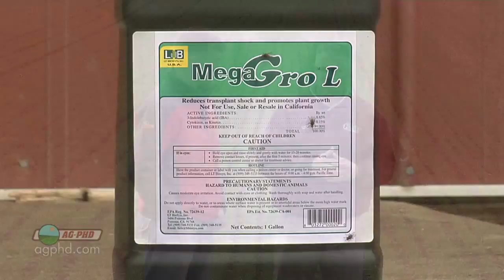Plant Growth Hormones #790 (Air Date 5/26/13)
Brian & Darren talk about using plant growth hormones to increase yield.